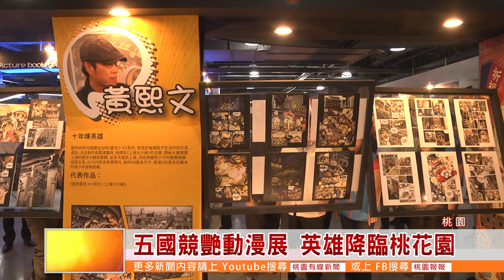桃園有線新聞20190722-五國競艷動漫展 英雄降臨桃花園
文化局舉辦的桃園國際動漫大展在今年正式第八屆，今年以「時代X我的英雄」作為主題，現場展示了包含蜘蛛人、鋼鐵人等1比1公仔，還邀請到了美漫英雄作畫大師和日本機器人教父同台飆畫，華麗的陣容希望讓觀眾大飽眼福。